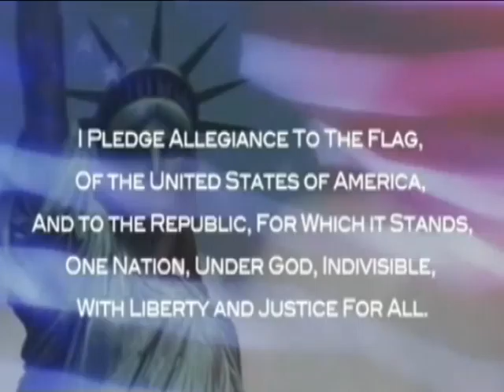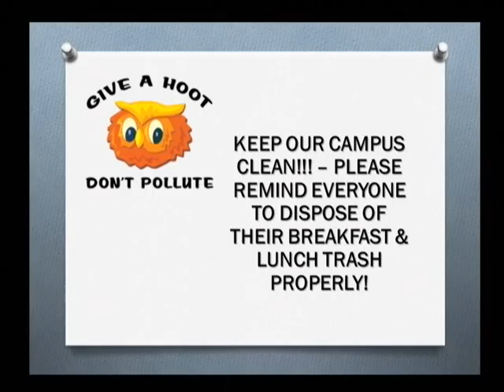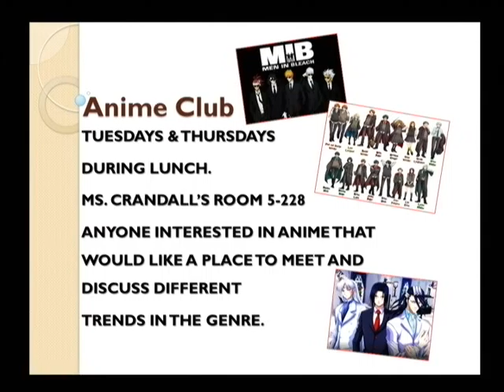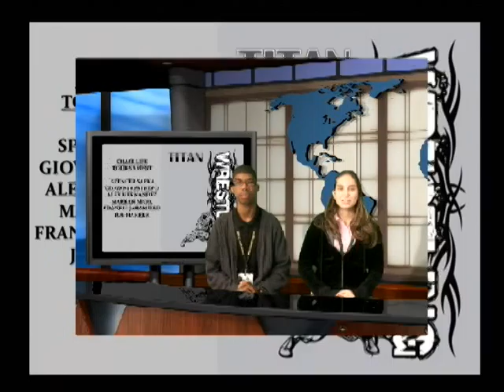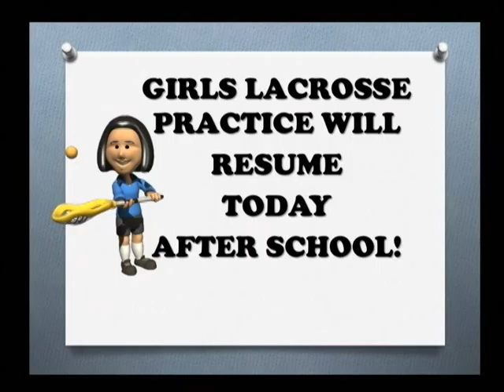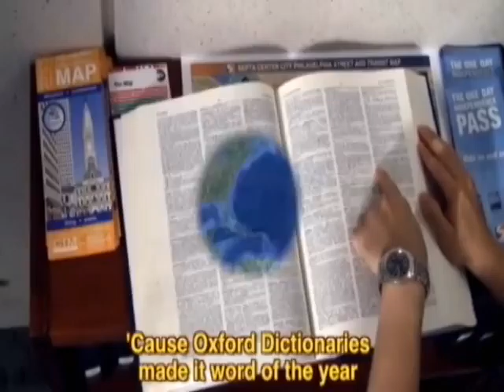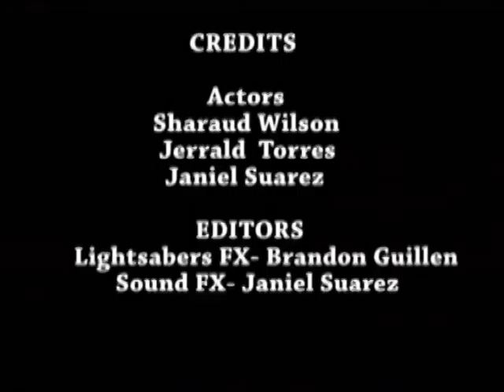GGHS TITAN TV NOV 25 2013